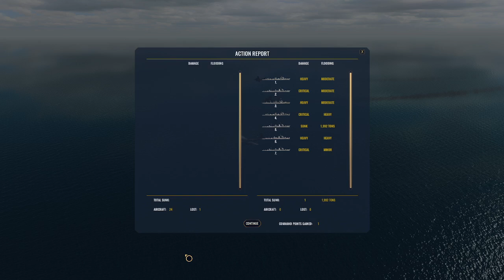War On The Seas - Operation Watchtower 31